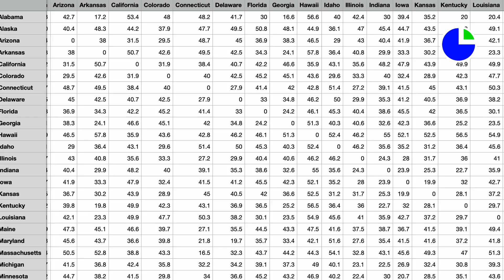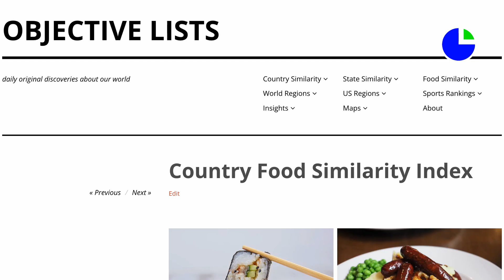The Most and Least Similar States to Each US Region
The data from the State Similarity Index was used to cluster American states into 6 distinct regions. This video explores the most and least similar states to each of these regions